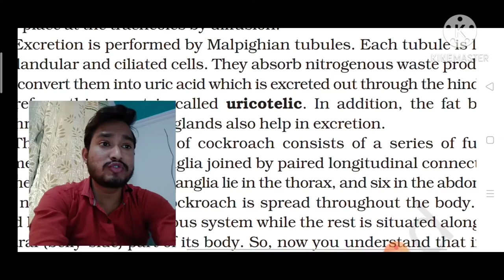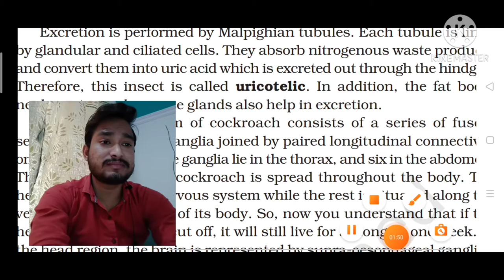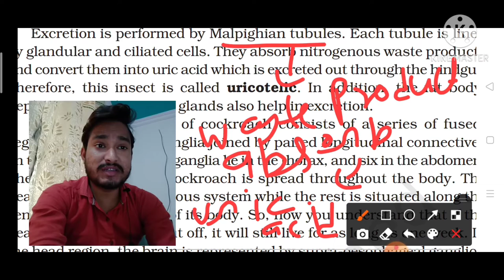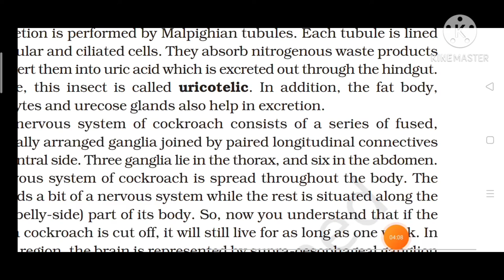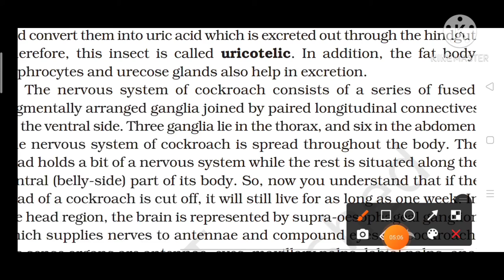Excretory System of Cockroach ,# NEET / AIIMS Excretory system of Cockroach by Abhi, NCERT based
In this particular video we talk Anatomy of cockroach in anatomy of cockroach we talk about excretory system of cockroach
We covered some important  point in this video such as-
1 -What is Malpighian tubules.
2- What is Fat body
3- What is Nephrocytes
4- What is urecose gland.
5-What is Uricotelic.
I coverded easy and intresting way so i hope you really enjoyed this .